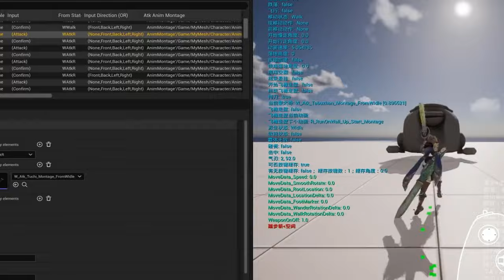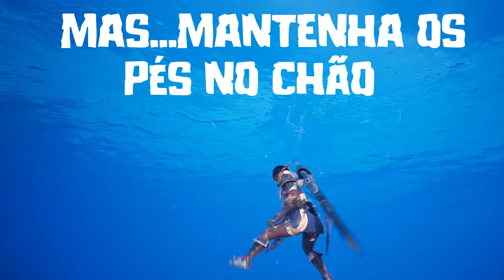Monster Hunter 6: A COMUNIDADE MH ficou DECEPCIONADA com RAZÃO? MAS TEM um lado BOM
. MONSTER HUNTER 6: A comunidade MH ficou decepcionada com a TGS...mas TEM um LADO BOM, MINHA OPINIÃO
Entenda a repercussão da TGS e das últimos anúncios da Capcom sobre Monster Hunter e a preparação para o aniversário de 20 anos da franquia, as expectativas da comunidade e o pós evento!

Quer conhecer outros jogos da FRANQUIA MONSTER HUNTER? Segue algumas opções:
Alguns equipamentos do meu setup:
Minha Câmera

MINHA MELHOR AQUISIÇÃO DE MONSTER HUNTER
Pelúcia Palamute Monster Hunter - Aliexpress
Smartphones custo Benefício em 2023, para jogar MHNow:
Galaxy S20 FE
Galaxy S22 Ultra Branco
IPhone 14